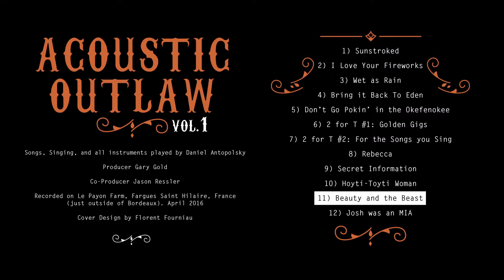Daniel Antopolsky - Beauty and the Beast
Recorded on the Antopolsky's Le Payon Farm in France in 2016

Album produced by Gary Gold & Co-produced by Jason Ressler.